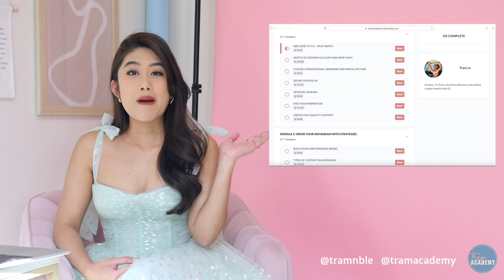BẠN CÓ MUỐN TRỞ THÀNH INFLUENCER? The Creator Course is now LIVE | Tram Le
►Hi cả nhà :x

Châm đã quay trở lại với 1 video hoàn toàn mới đây. Lớp học The Creator Course, dành cho những bạn muốn trở thành influencer hoặc KOL nhưng ko biết bắt đầu từ đâu, muốn phát triển và kiếm tiền trên mạng xã hội, đã chính thức mở cửa lại.

Cả nhà có thể đăng kí lớp học tại đây. Lớp sẽ ngừng nhận học viên ngày 30/3 và mở cửa lại mùa hè nên cả nhà nhanh tay đăng kí nha.
MUA MÀU CHỈNH ẢNH LIGHTROOM CỦA TRÂM TẠI ĐÂY:
MY CAMERA GEARS:
1. Canon G7 X Mark II
2. DJI Pocket 2
3. Canon R5 + 24-105mm USM lens
4. Tripod
© Bản quyền thuộc về Tram Le
© Copyright by Tram Le Channel ☞ Do not Reup